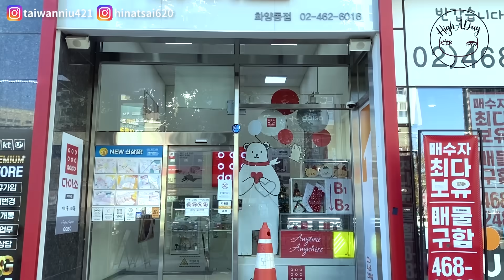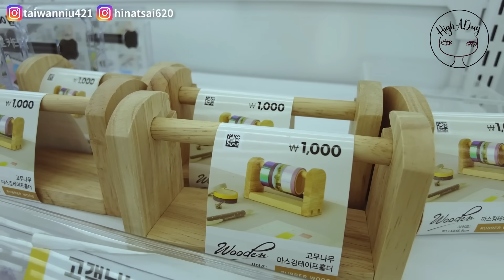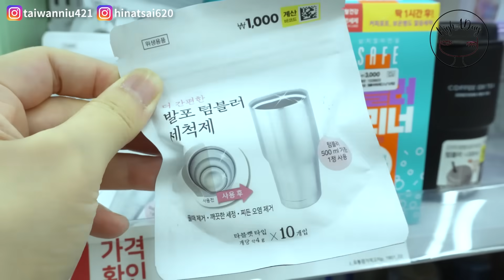韓國大創連這個都有賣!???全韓國最大單層大創逛給你看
今天來到全韓國最大單層大創
位於河南starfileld的大創
경기 하남시 미사대로 750 스타필드 하남
750 Misa-daero, Hanam-si, Gyeonggi-do